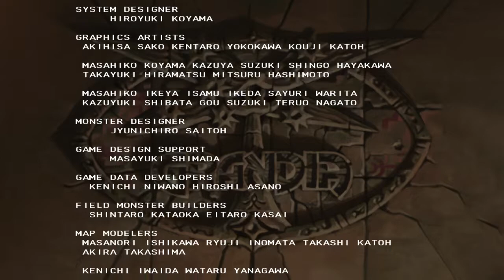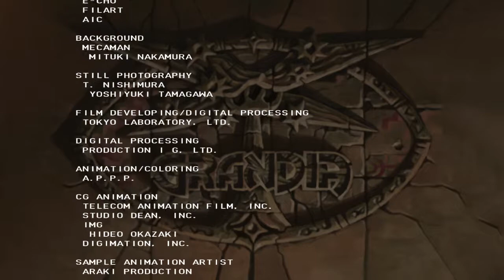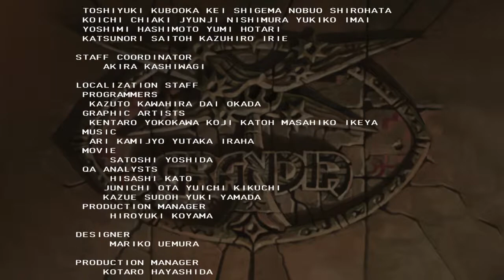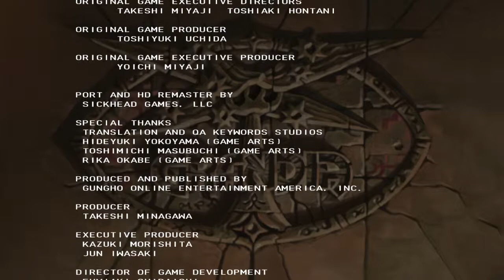Grandia - Part 13 [Final]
Stream Date - February 15, 2020